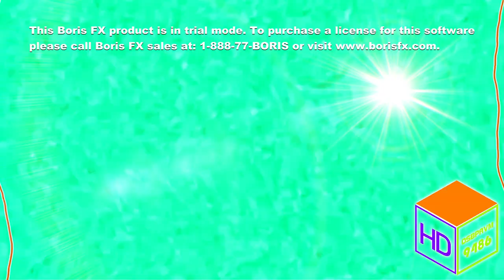7 New Pixitrackers!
The new 7 pixitracker called are:

- OSBPAVM9486's Pixitracker 14 (Music Called: Roblox WAPP Dancing Snowflakes Christmas Day Music)
- OSBPAVM9486's Pixitracker 16 (Music = GoAnimate Music: Ambient-Sleepy) [MOST NOSTLAGIC PIXITRACKER EVER]
- OSBPAVM9486's Pixitracker 17 (Music Called: Offer To Purchase)
- OSBPAVM9486's Pixitracker 18 (Music Called: Minecraft ''Key'' 1 Hour) [THE MOST RELAXING PIXITRACKER]
- OSBPAVM9486's Pixitracker 19 (Music = GoAnimate Music: Focusing)
- OSBPAVM9486's Pixitracker 20 (Music = Happy DJ)

🟪 REQUEST BOX [No Xormulators Allowed] (REQUEST IN HERE IF YOU HAVE A SIMPLE EFFECT & NO COMMENT ON THIS VIDEO!!)